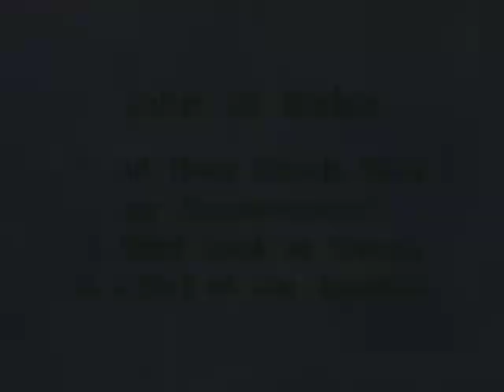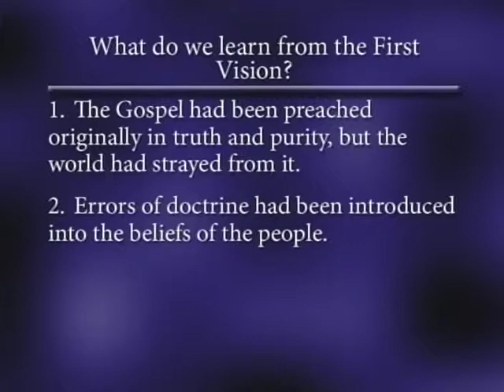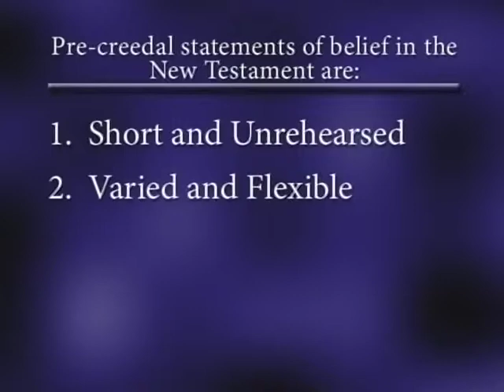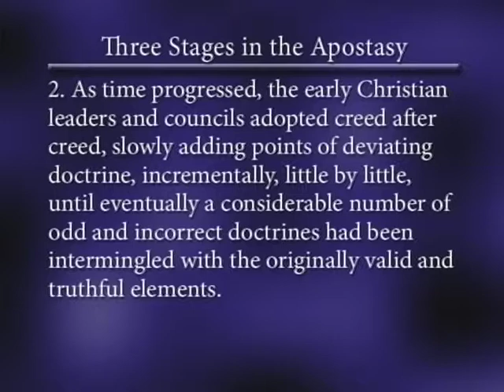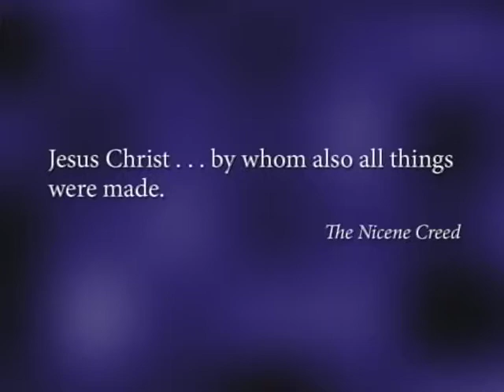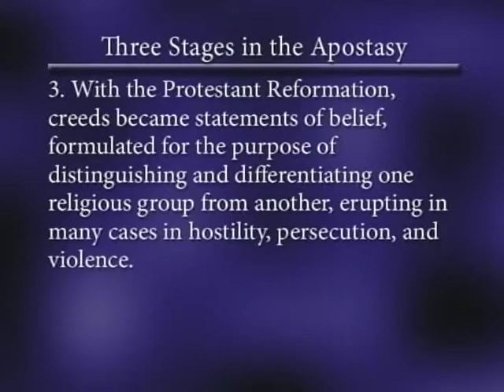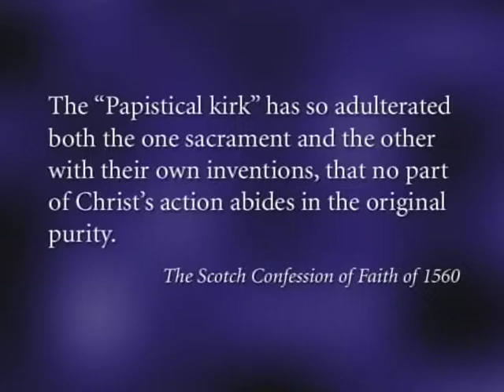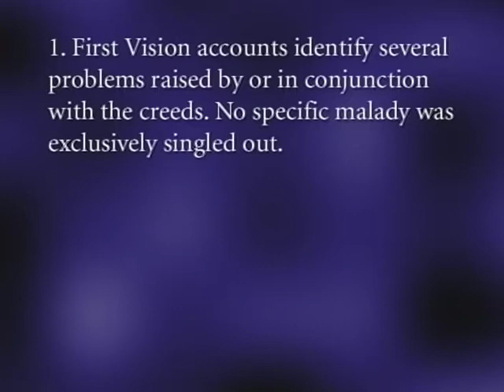Sperry Symposium 2004 - John W Welch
Sperry Symposium 2004
John W. Welch
"...All Their Creeds Were an Abomination"